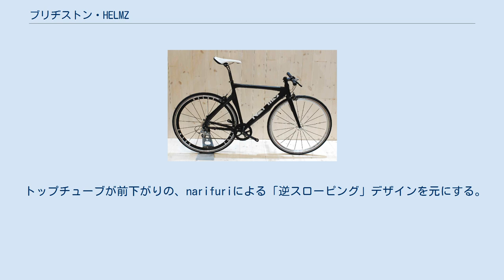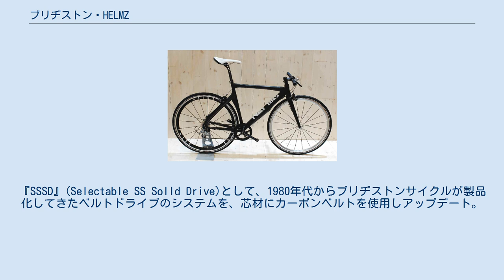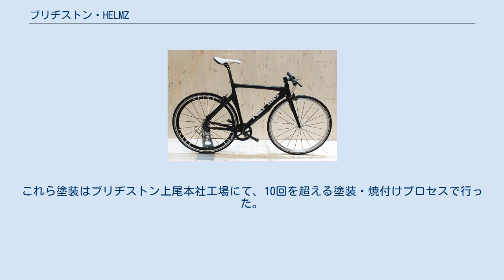ブリヂストン・HELMZ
2009年11月、HELMZ発表時、H1写真 HELMZ（ヘルムズ）は、ブリヂストンサイクルによるスポーツサイクル。
ファッションブランドnarifuriと共同開発された「日本発のストリートバイシクル」である。
生産終了品。
 ブリヂストンサイクル創立60周年記念モデル自転車として、『身だしなみの一部となる自転車』をコンセプトに開発。
narifuriがフレームデザイン、コンセプト設立を担当。
「デザイン重視で創り上げていくアプローチ」で作られ、2009年に発表、2010年より販売される。
 「『街乗り』の在り方に新基軸を打ち出すべく、(narifuriと）新たなブランドの共同開発」を行い、「ストリート(街)から生まれた『スピードクルーザー』という新たなジャンル」を提唱するとした。
 HELMZという名称は、英語の”helm”＝「舵を取る」「導く」から取られている。
 NITTO、三ヶ島ペダル、スギノといった日本のサイクルパーツブランドに独自デザイン、規格のパーツを特注。
シマノ以外での日本発パーツでのパーツセレクトにこだわった。
 またこれらパーツをHELMZオリジナルパーツとしてアフターマーケット製品としても販売。
その販売に際する梱包パッケージ、POPなどを含む販売企画全体のコンセプトが、2012年度 第42回 JPM Creative Design Show 経済産業大臣賞、JPMプランニング賞を受賞した。
 トップチューブが前下がりの、narifuriによる「逆スローピング」デザインを元にする。
フレームスケルトンの専用設計、7005アルミパイプを高圧空気で膨らませて造形するSPF（＝Super Plastic Forming）を使用し、成型した。
ブリヂストンサイクルでは通常、この製法は走行性能追求のために使われるが、HELMZではデザインの実現のために使われた。
 質感とリムの高さを前後輪で変えたデザイン。
前輪はシルバーのリム高25mm、後輪にブラックでリム高38mmを採用し、HELMZのロゴが入る。
後に高性能ホイールを搭載したモデルも発売。
 変速機付きモデルには、近代スポーツ自転車の主流であるプッシュレバー式機械式変速ではなく、親指で操作するシンプルな構造のサムシフターを採用。
 HELMZ専用デザイン、規格パーツ群をアフターマーケット製品として、2012年より単体販売する。
 2013年、ベルトドライブ採用モデルSR1、S10を発売。
『SSSD』(Selectable SS Solld Drive)として、1980年代からブリヂストンサイクルが製品化してきたベルトドライブのシステムを、芯材にカーボンベルトを使用しアップデート。
軽量性と軽微な伸縮性による『しなやかさ』を確保した。
 ベルトドライブの利点 メンテナンスの必要性がない 注油の必要がないため汚れない 高い耐摩耗性能、チェーンと比べ3～4倍の使用耐久性 金属的な摩擦音がなく静か チェーンより軽量 スライド式ストレートドロップエンド採用 エンド部が前後にスライドする機構。
ギアの大きさに合わせスライドさせることでベルトの張りを調整する。
そのためベルトの張りを保つテンショナーが必要ない。
またギアプーリーも独自に3つのギア比にて用意、ギア比を交換可能とした。
 エンドの独自形状により、通常のスポーツバイクに採用されるクイックリリースを後輪に使用可能。
またギアプーリーは現在のスプロケットカセット規格に合わせており、スポーツ車用高性能ホイールのベルトドライブ化、装着が可能である。
 発表後ブリヂストンサイクルに、SSSDモデルHELMZに関する問い合わせが相次いだ。
 フレーム形状、コンセプトなどは、発表以来サイズの新設定を除き変更されていない。
 HELMZの発売5周年を記念し、スター・ウォーズとコラボレーションしたモデル、2カラーを発売。
ブラックカラーをベースとした帝国軍モデル、シルバー基調の反乱軍モデルである。
これら塗装はブリヂストン上尾本社工場にて、10回を超える塗装・焼付けプロセスで行った。
各部位にスターウォーズに関するロゴなどが添付された。